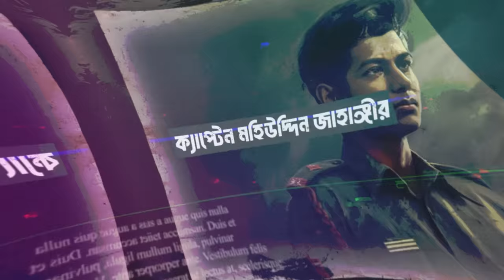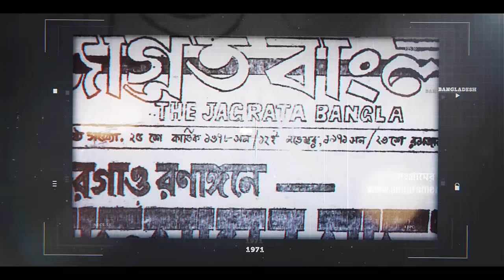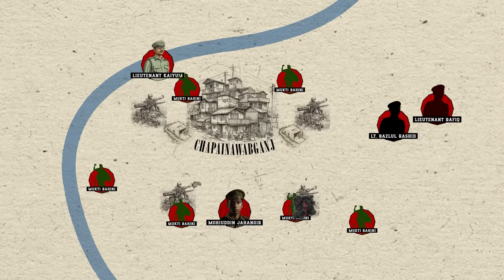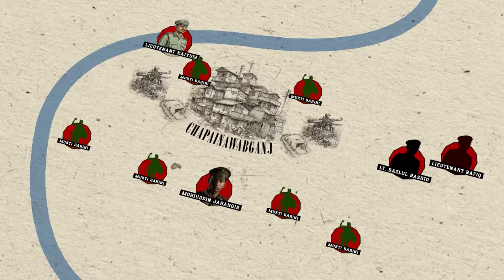একটুর জন্য বিজয়ের সূর্য দেখতে পারেননি ক্যাপ্টেন | Bir Srestho Capt. Mohiuddin Jahangir | Labid Rahat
বীরশ্রেষ্ঠ ক্যাপ্টেন মহিউদ্দিন জাহাঙ্গীর - The Last Battle

Greetings, I am Labid Rahat, a Mechanical Engineering graduate from RUET. Aside from my engineering background, I have a strong passion for maps and history. This has led me to create videos centered around maps, covering topics such as history, geography, International Politics, and much more. My aim is to provide an immersive experience that combines maps with historical and geographical knowledge, guiding you through the wonders of the past and present. If you're interested in staying connected, please do follow me on other social media platforms.
Sources:
Book :
সাত বীরশ্রেষ্ঠ ও বাংলাদেশের মুক্তিযুদ্ধ - সাইদ হাসান দারা

Timestamp
0:00 Intro
02:05 Escaping from Pakistan
03:00 Sector No. 7
04:44 Battle of Argarahat
07:30 Battle for Chapainawabganj & The last One